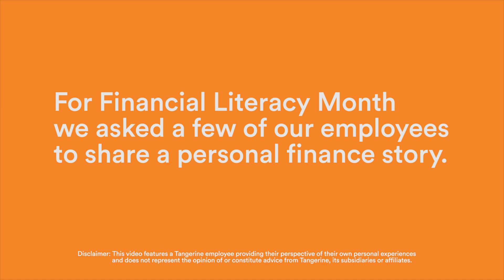Smart Investing – Tangerine employees celebrate Financial Literacy Month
Tangerine employee Dale, shares his biggest personal investing mistake and the lessons learned from it